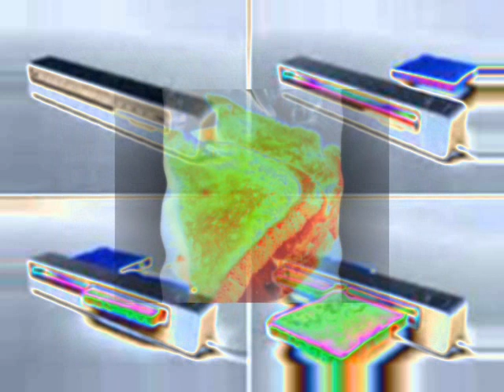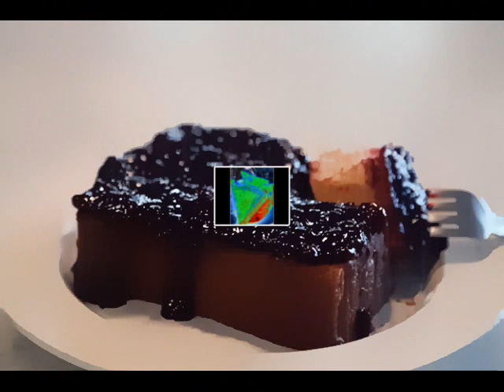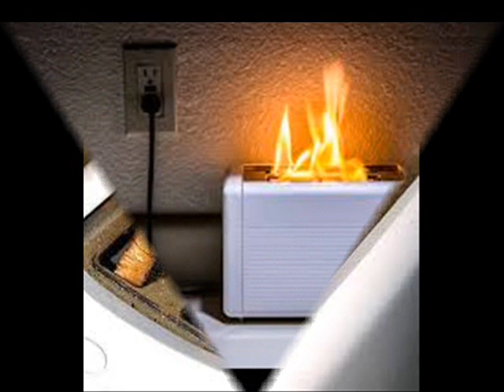JAM ON BURNT TOAST by Nick108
Created using Studio FL 11, Reason 4, Keyrig49, The Reaper from Cockos, Behringer M16 monitors, Windows Movie Maker II, Pixelan Spice FX 6. So Chant the holy names always and Rock for Radharani.